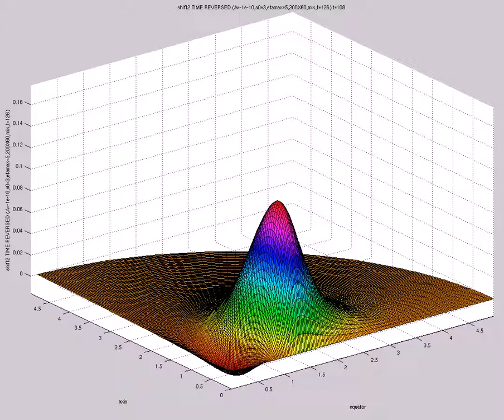shift2 TIME REVERSED (A=-1e-10,s0=3,etamax=5,200X60,mix,t=126)